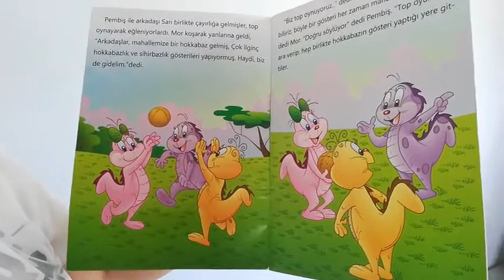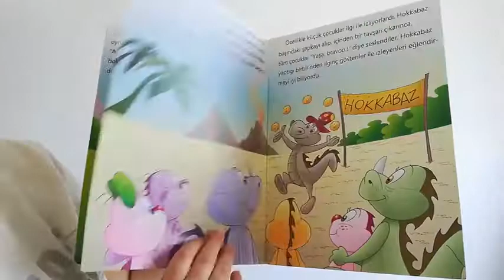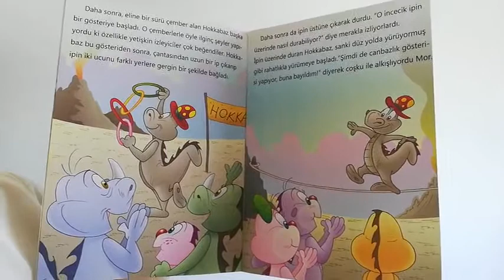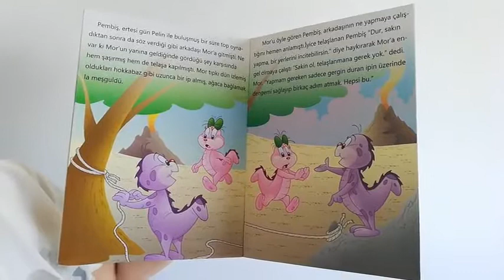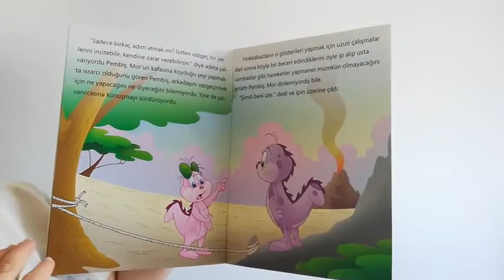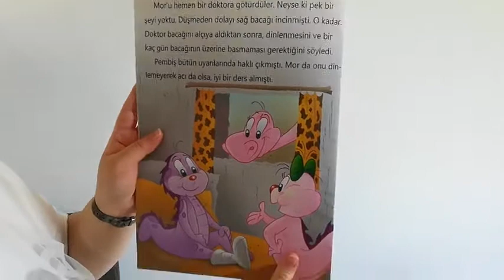22 Mayıs Cuma 4 Yaş Grubu Hikaye Dinletisi Mp4 11